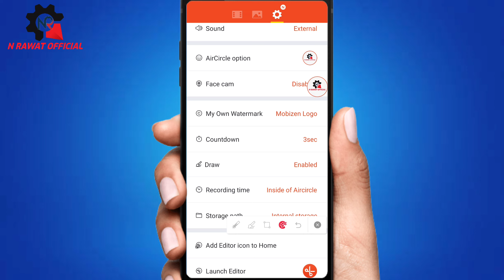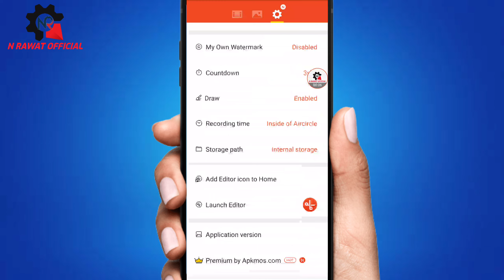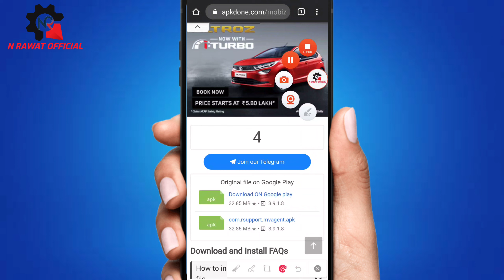mobizen watermark kaise remove kare/how to remove Watermark in mobizen screen recorder app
mobizen watermark kaise hide kare